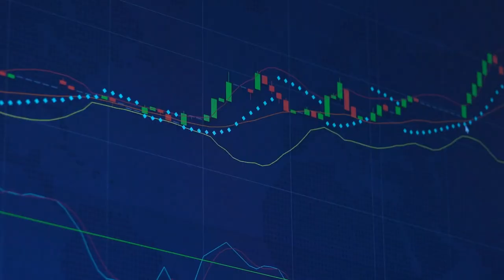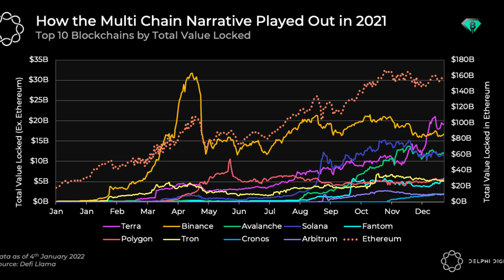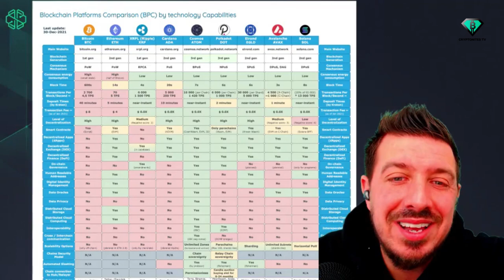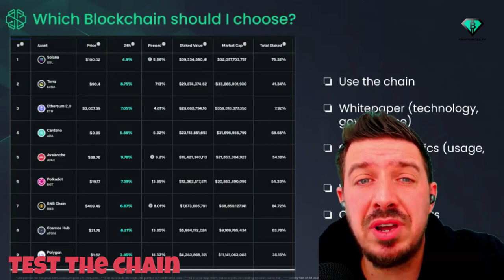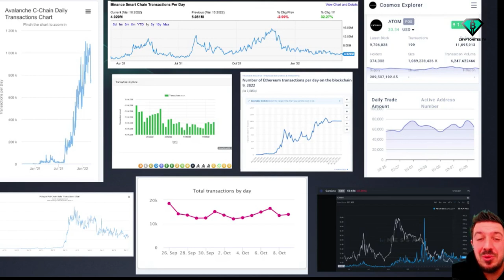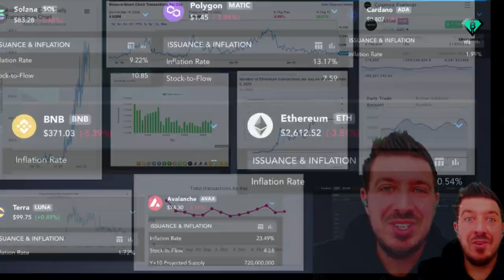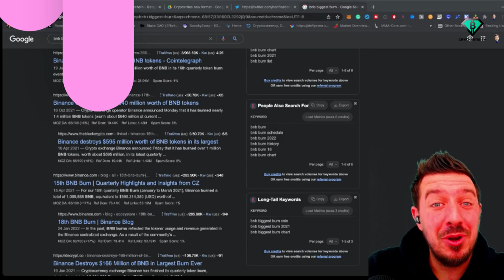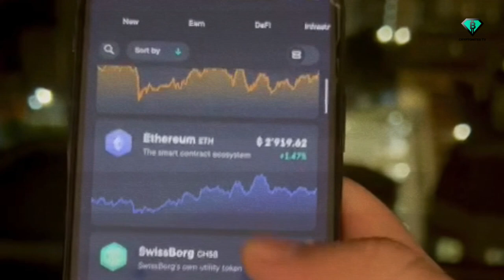Top 20 Market Cap Blockchain Tokens Compared & Evaluated (2022) | Crypto News | Cryptonites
Is Polygon a better bet than Avalanche? Is Terra one for the long term or am I better off with Cardano? Will Solana bounce back or should I consider Cosmos? Join Alex Fazel as he takes us on a deep dive across the top 20 blockchain tokens *by market cap*. Alex walks us through all the essential stats needed to properly compare, contrast and evaluate these crypto giants. No soft opinions, no nonsense; just hardcore facts and analysis from one of the best in the business. Be sure you got your pen and papers out – this is not your typical edutainment (crypto)nite!

Coins highlighted:
Ethereum, Binance Smart Chain, Cardano, Terra, Solana, Avalanche, Polkadot, Polygon, Cosmos,

Chapters / Headings:

00:00 Intro, recap of part 1, part 2 centred on on chain statistics and facts around adoption only,
01:39 How many chains & dapps are building on it?
02:39 How many transactions over the past day, month, year?
03:04 What is the total value locked (TVL)?
03:19 How many transactions per second can it handle & what are the fees?
03:55 What is the % of the total token supply staked?
04:21 What is the chain's market cap relative to Ethereum?
04:44 What are the proof-of-stake yields like?
05:14 What is the token's % inflation rate?
05:56 Transactions per second (TPS) & block time
07:52 Transaction fees,
08:35 Validators,
09:14 A comparison by technology capabilities
09:52 Other steps to take when evaluating a blockchain: 1) use the chain, 2) read the white paper, 3) look at on chain statistics, 4) what's the community like?
11:08 Rewards, market cap relative to Ethereum, total tokens staked/TVL
13:15 Total transactions per day
18:03 Inflation (or deflation) rate
21:33 BNB token burn
23:02 Yields / APY%, validator commissions, lockup/unbonding periods,
25:17 Alex Fazel summary

Download the SwissBorg Wealth app invest the smart way today! One app, 5 exchanges with best rates and yields!